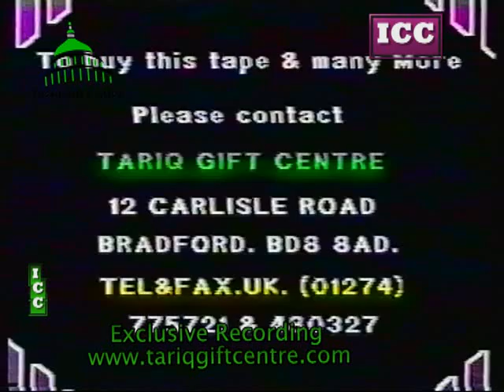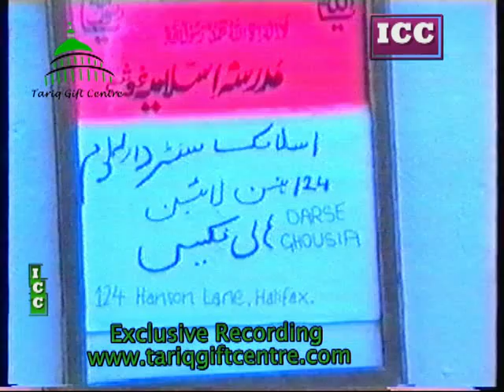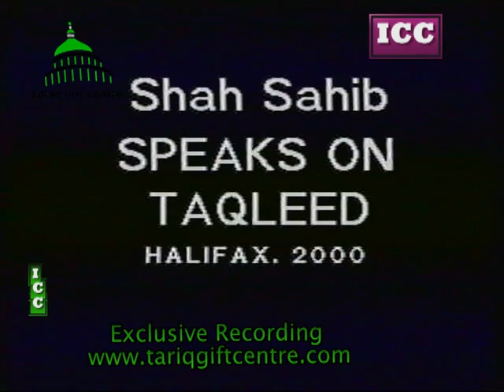Pir Syed Irfan Shah Mashadi & Pir Syed Hashmi Mian - Gustakh Koun?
Pir Syed Irfan Shah Mashadi & Pir Syed Hashmi Mian Kachichavi
Mohammed Younis
Tariq Gift Centre - ICC
Bradford
BD8 8AD
AhleSunnatMedia